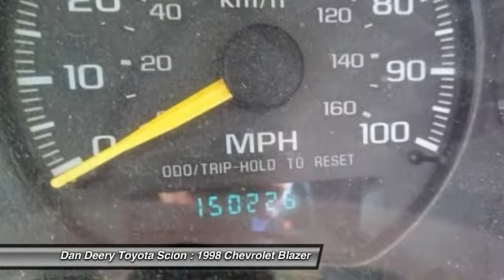1998 Chevrolet Blazer Cedar Falls IA U9974A2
1998 Chevrolet Blazer